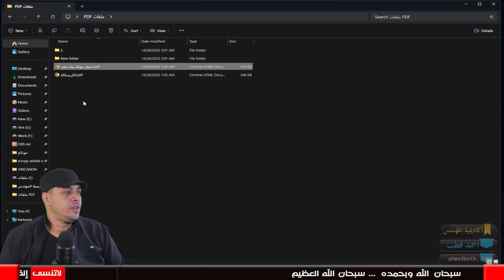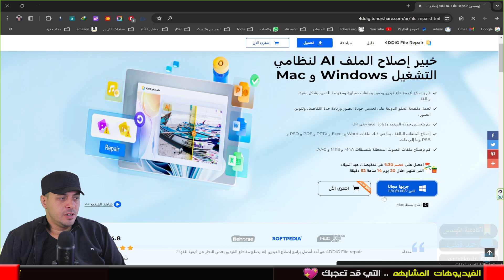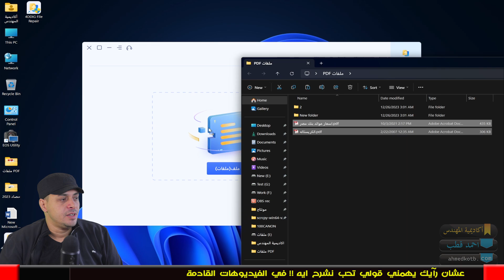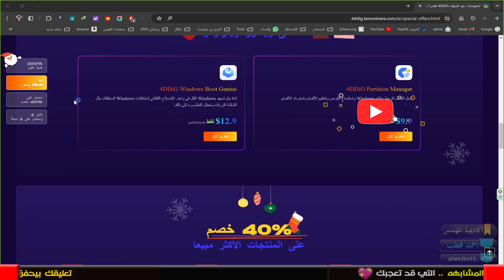كيفية إصلاح ملفات pdf التالفة بنقرة واحدة | 4ddig file repair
رابط تحميل برنامج  4ddig file repair 👇❤️
في هذا الفيديو، سوف نستعرض كيفية إصلاح ملفات PDF التالفة بسهولة وفعالية.
ستتعلم كيفية التعامل مع مشكلات شائعة مثل التنسيق غير المدعوم والملفات المشوهة
بسبب تعدد اللغات أو الأحرف الخاصة، بالإضافة إلى الملفات التي تعاني من تلف ولا يمكن فتحها.

لحل هذه المشكلات، سنستخدم برنامج 4ddig file repair، الذي يعد أداة قوية وفعالة لإصلاح ملفات PDF التالفة.
سنتعرف على واجهة البرنامج وميزاته المتقدمة التي تمكنك من إصلاح الملفات بسهولة وسرعة.
 سنتابع خطوة بخطوة عملية إصلاح الملفات التالفة، بدءًا من تحميل الملف الذي يحتاج للإصلاح وانتهاءً بملف PDF مستعاد بالكامل وجاهز للاستخدام.

بالإضافة إلى ذلك، سنستعرض عروض وخصومات كبيرة المقدمة من موقع 4ddig.tenorshare.com بمناسبة العام الجديد 2024.
ستتعرف على فرصة للاستفادة من هذه العروض وتوفير المزيد من الوقت والجهد في إصلاح ملفاتك.

استعد لاستعادة ملفاتك التالفة والاستمتاع بمزايا برنامج 4ddig file repair. تعلم كيفية إصلاح ملفات PDF التالفة والحفاظ على سلامة وجودتها بسهولة ودقة.

لا تفوت هذه الفرصة واحصل على البرنامج الآن لتتمكن من إصلاح ملفاتك الـ PDF التالفة والاستفادة من العروض الحصرية